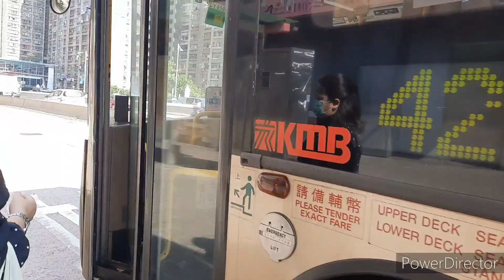[純記錄] 九巴 ATE231 (LY6508)@42C 黃大仙站-九龍灣站+駛離觀塘游泳池